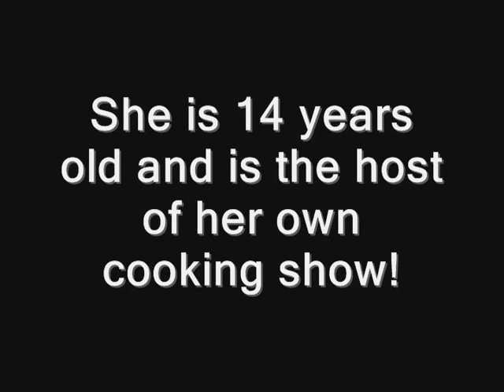Promo for Glorious Cooking!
Glorious Cooking, featuring our 14-year old cook JASMINE will debut on the Jericho Broadcast Network in February 2008.  This weekly cooking show presents Jasmine in the kitchen creating original and family recipes.  Jasmine even creates YOUR recipes!  Sponsored in part by Cuisine Noir Magazine and A&D Marketing Concepts, Log onto to watch the show and enjoy the special theme song remix from Black Ant Productions! Glorious Cooking - Where Cooking can be Fun, Exciting and GLORIOUS!